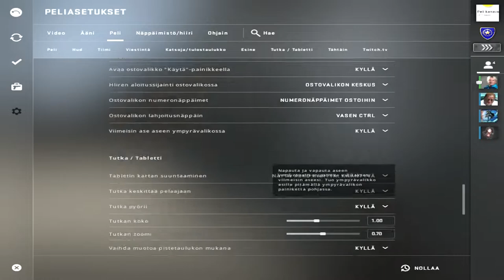cs go botti tutorial ja pelaan botteja vastaan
musiikki intro Buddha – Kontekst